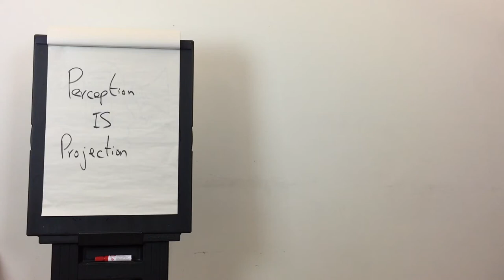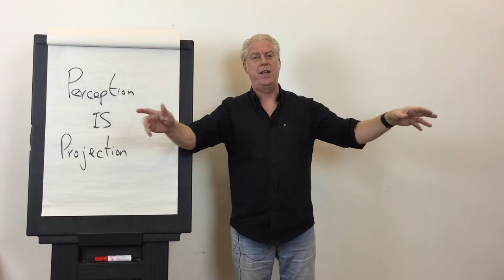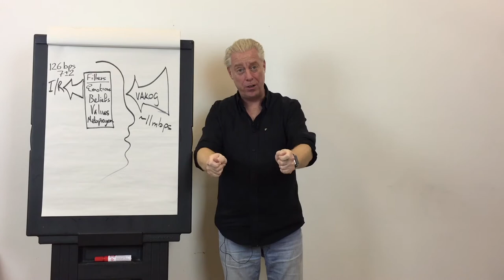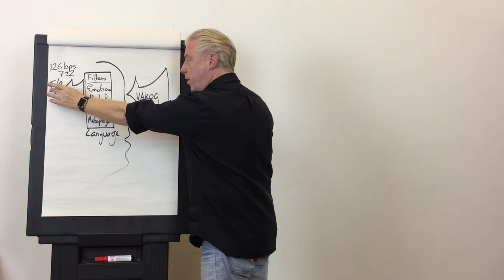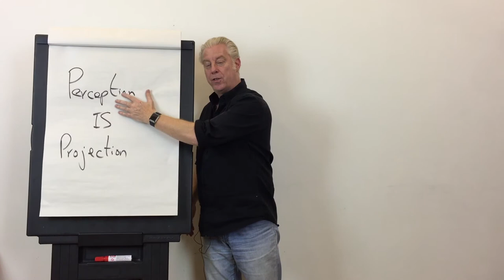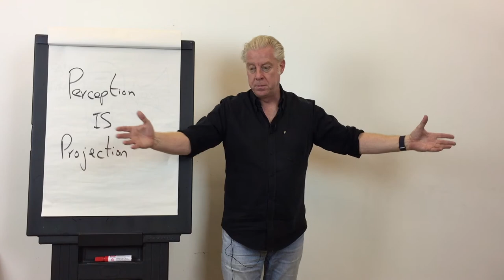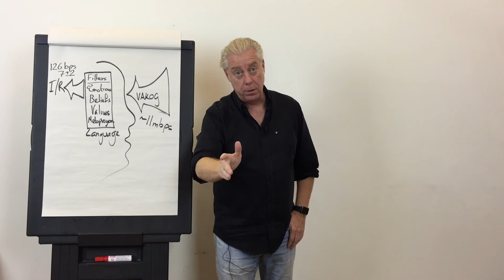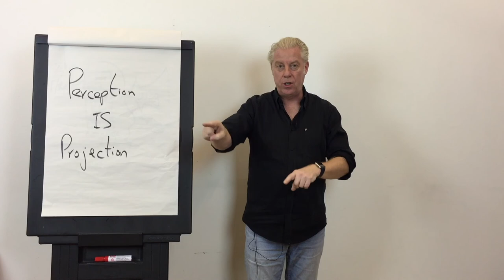Facebook Live 39! An NLP Frame - Perception Is Projection